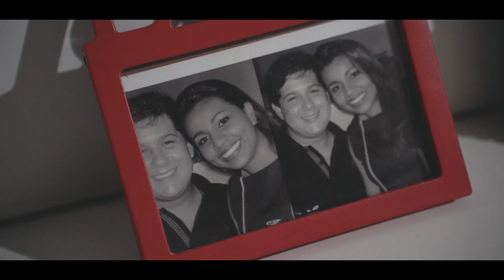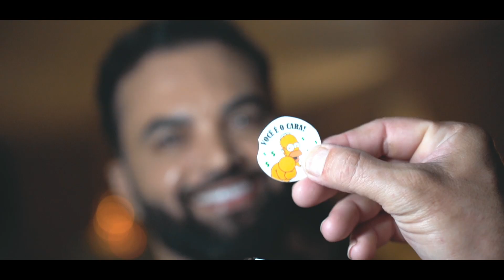GIOVANNA E DIEGO TRAILER